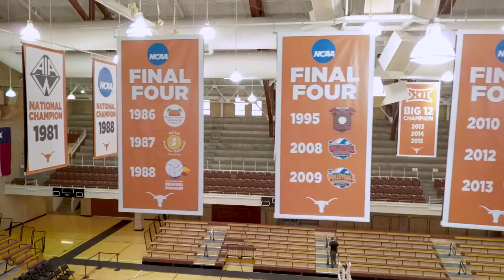Blair Westerlund embraces Texas ties [June 16, 2018]